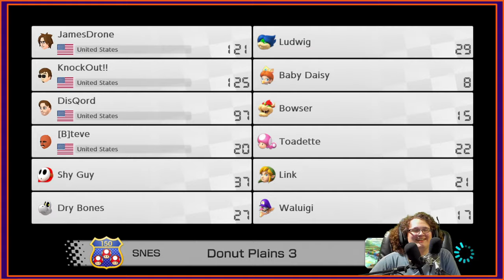Mario Kart 8 Deluxe | Race Hard - Livestream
We love this game on this channel, yes we do.

Remember, even if you can only afford a dollar a month, your contribution is really appreciated!